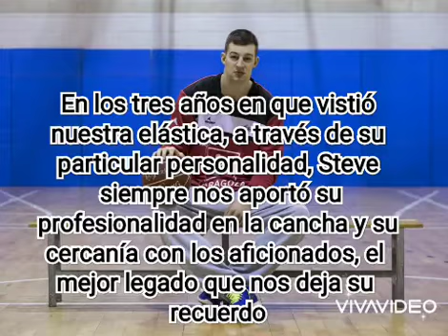Stevan Jelovac DEP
RugidoTV Stevan Jelovac

Él Zarpazo La Nueva Actualidad de Casademont Zaragoza

Video 0️⃣5️⃣4️⃣5️⃣